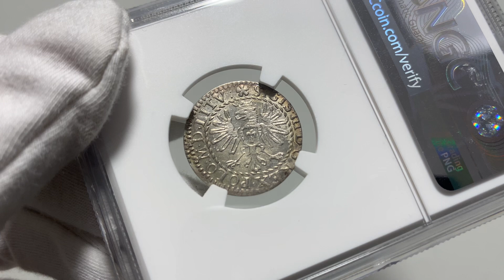Aukcja 12, pozycja 142, Zygmunt III Waza, grosz 1610, Wilno